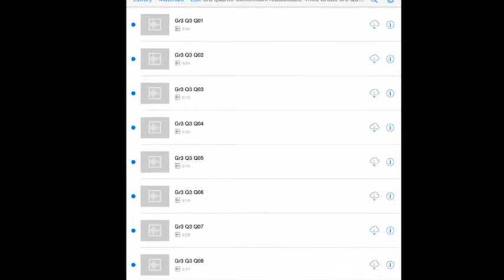iTunes U Readalouds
The easiest way to do your readalouds! Use iTunes U.